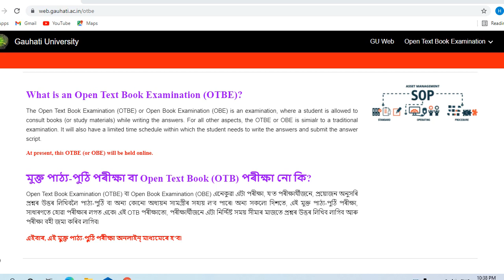Open Text Book Examination, Gauhati University